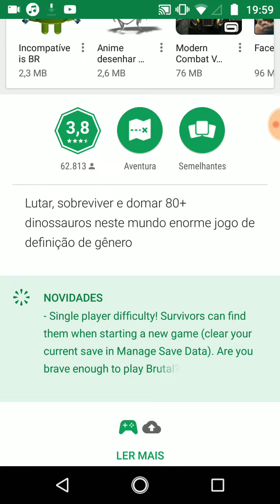Saiu Ark Survival para o Moto g5s Plus e para todos os outros celulares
Download